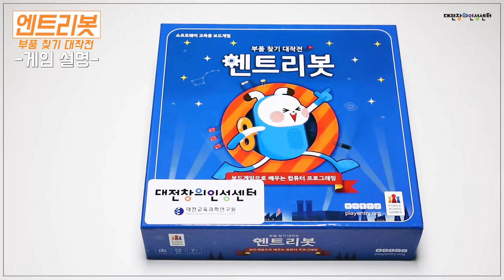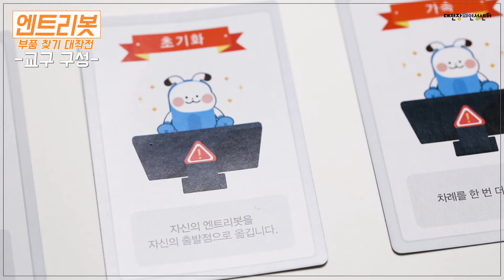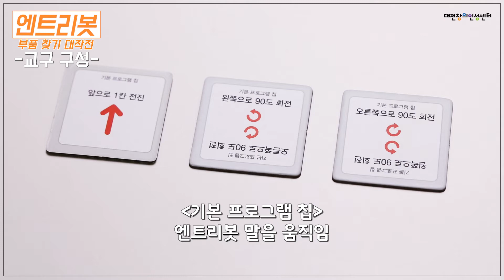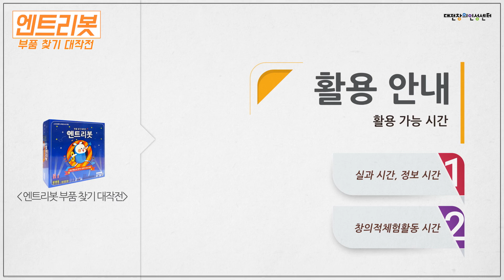엔트리봇 부품 찾기 대작전